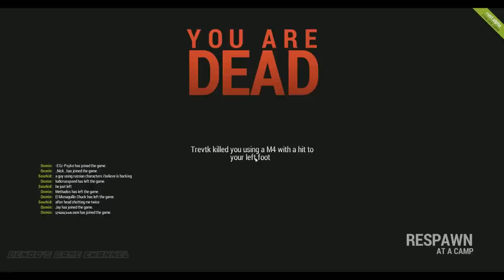Rust - The Olympic Torch Runner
I run for my country.

(Rust video game footage used with permission from creator:
"Can I make money from my video/stream?
Yes. As far as we're concerned recorded videos of the game belong to you. In the same way that when you draw a picture -- the picture belongs to you -- not the company that manufactured the pencils. Feel free to make money from your videos on YouTube, or Twitch, include clips in your TV show, or make a DVD box set of you playing and a sell a million copies of it for a million dollars each.")